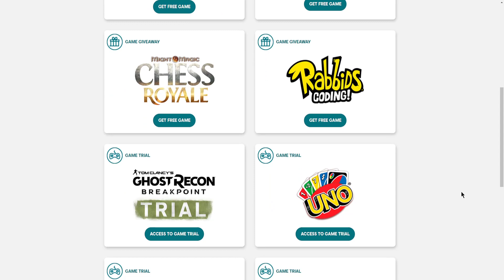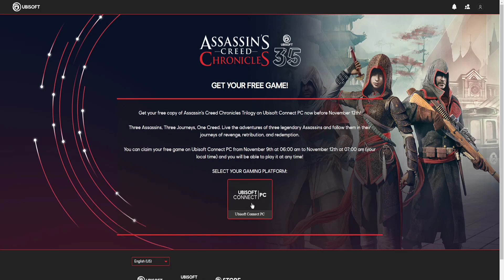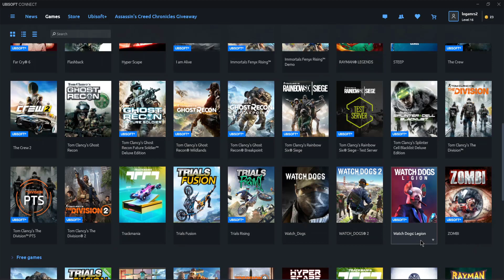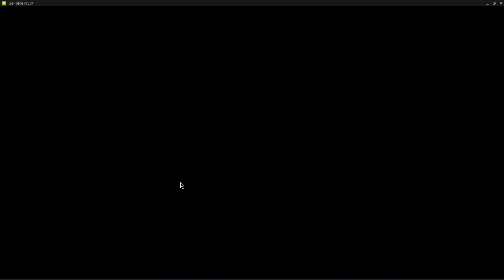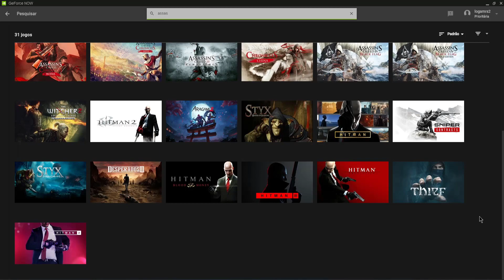Resgate GRÁTIS - Assassins Creed Chronicles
Procurando BOX para jogar?

Especial AMAZON